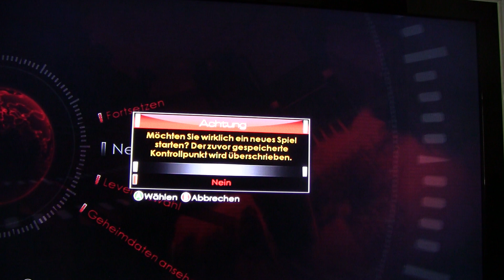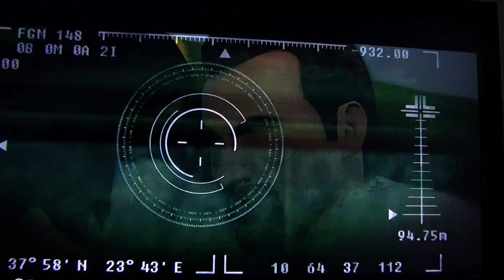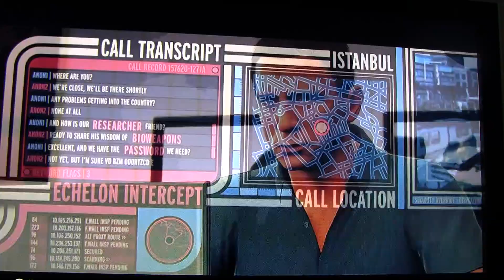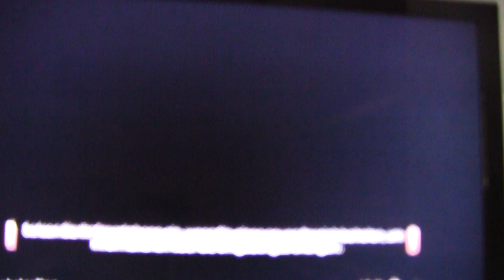Let´s Play James Bond Blood Stone [German] Part 1 Die Bootverfolgung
James Bond gelangt durch einen Fallschirmsprung auf das Boot von Grecko. Der flüchtet hinterher mit einem Boot und Bond schnappt sich ein Boot und verfolgt Ihn [eine sehr action reiche Szene] die Verfolgungsjagd geht zu Fuß weiter.